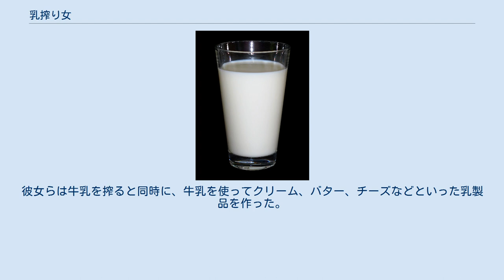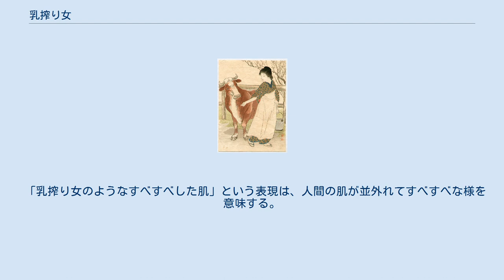乳搾り女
乳搾り女 ヨハネス・フェルメール『ミルクメイド』（牛乳を注ぐ女） 日本の乳搾り女。
武内桂舟画。
1913年 乳搾り女 (ちちしぼりおんな、ミルクメイドとも)は、近代以前のヨーロッパで乳牛から乳を搾るために雇われていた少女もしくは女性の家事使用人の事である。
彼女らは牛乳を搾ると同時に、牛乳を使ってクリーム、バター、チーズなどといった乳製品を作った。
かつての大邸宅の多くでは、他のいろんな仕事をしている召使いに乳しぼりをさせるのではなく、専業の乳搾り女を雇っていた。
「ミルクメイド」と言っても「ミルクマン（牛乳配達員）の女性版」という意味ではなく、仕事の内容はどちらかと言うと「カウマン（牛飼い）」に近いものである。
 「乳搾り女のようなすべすべした肌」という表現は、人間の肌が並外れてすべすべな様を意味する。
 この用語は、乳搾り女が牛痘に感染した結果、天然痘に感染したり症状が出たりすることもなく（天然痘に感染すると、肌に醜い瘢痕が残る）、天然痘の免疫を移すことに由来した物である。
それ故、天然痘から生き残った人が通常出る瘢痕（あばた）も出ない。
この発見は、エドワード・ジェンナーによる最初のワクチンの発明に繋がった。